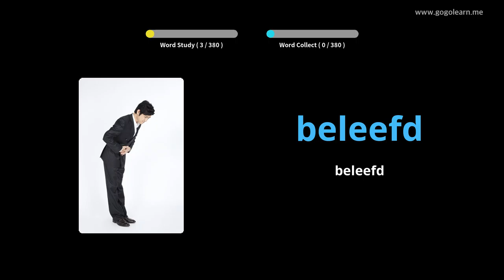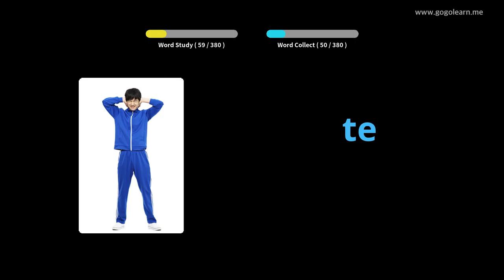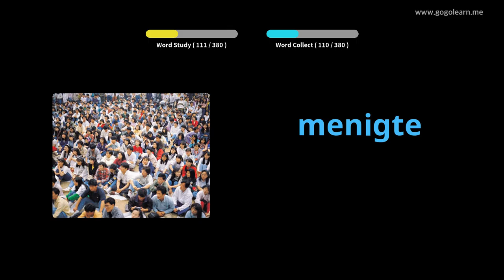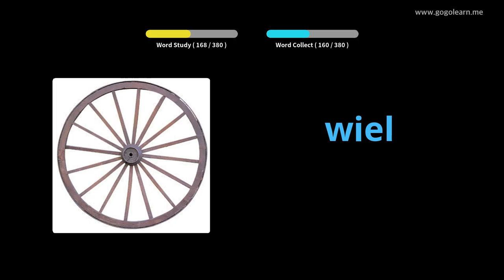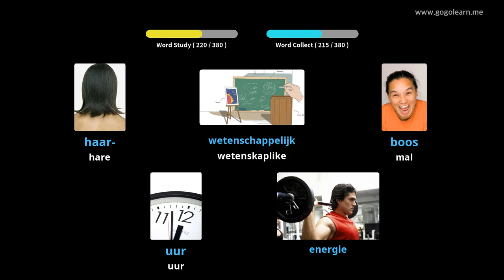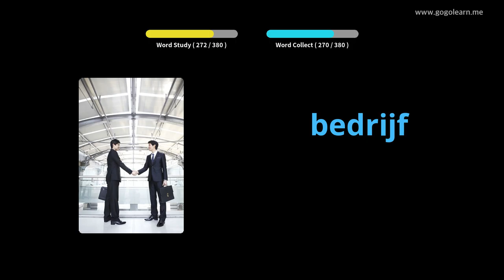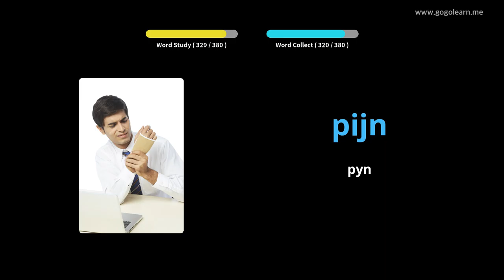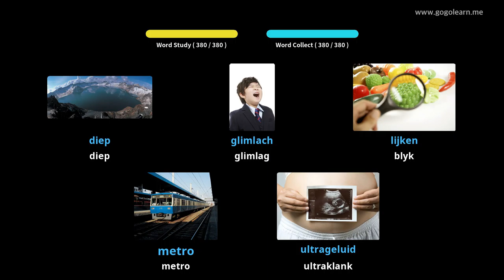Nederlandse Woordeskat Sekondêre Skool 3 | Golearn